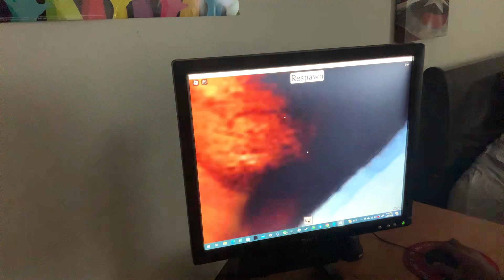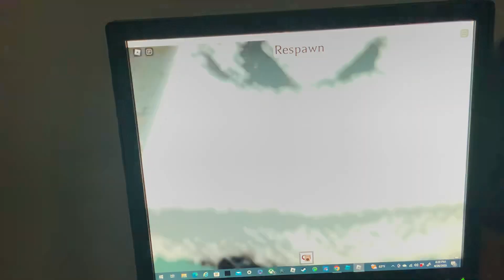Roblox Nico’s NEXTBOTS 2